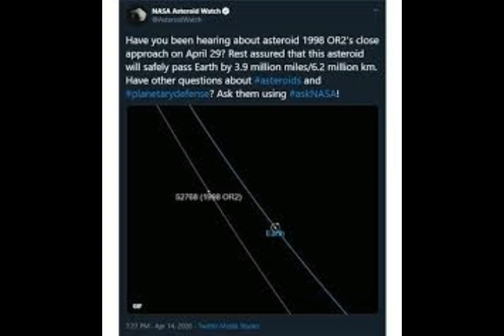Asteroid 1998 OR2 is Here TONIGHT!! How to See 1.2 Mile SPACE ROCK Swing by Earth!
Please Support:
Asteroid 1998 OR2  is Here!! How to See 1.2 Mile SPACE ROCK Swing by Earth TONIGHT!
2) Thumbnail image - asteroid apophis strike getty.jpg